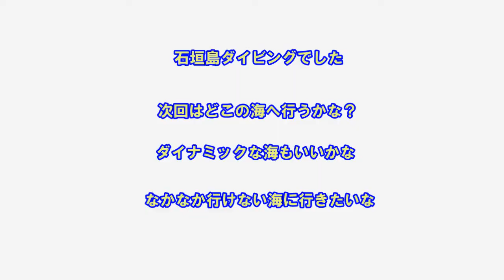【石垣島ダイビング】石垣島ダイビング (ishigakidiving)マンタに会えませんでした。ショック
石垣島南部へダイビングに行って来ました。今回は運悪くマンタポイントへは行けませんでした。でも石垣島のダイビングは最高ですね